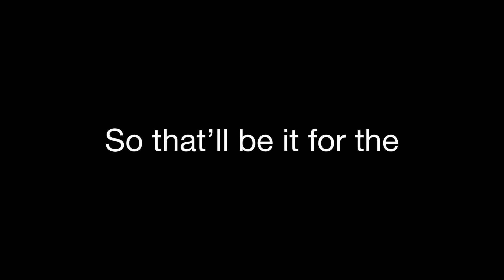LEGO Batman Infinity Mania Part 3/6